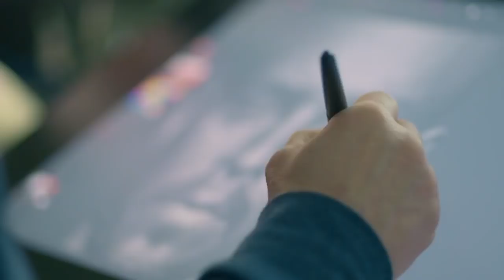¡¡¡BOMBAZO PROJECT SCARLETT IRA GRAFICAMENTE UNA GENERACION - POR ENCIMA DE PS5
compra barato: Resident evil 2 Remake de Xbox One